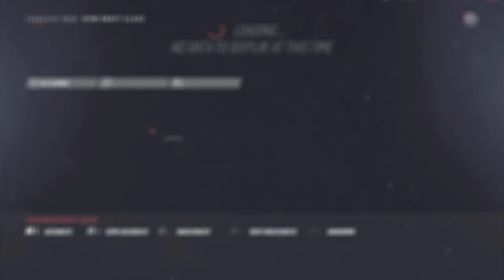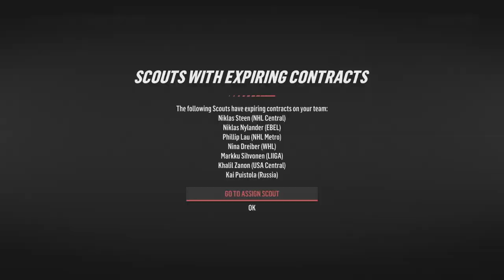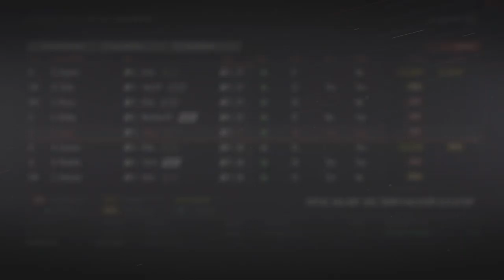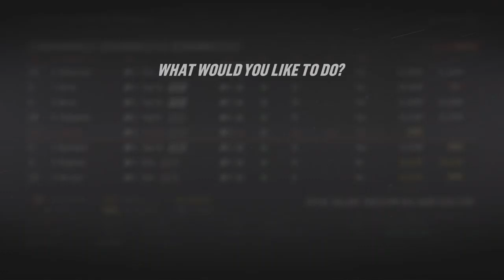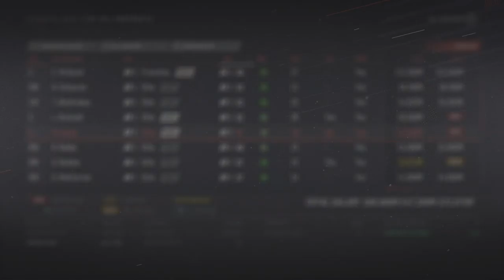NHL 19 Franchise Mode - Edmonton Oilers #23 "DRAFT - Crossroads"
NHL 19 edmonton oilers franchise mode gameplay xbox one.